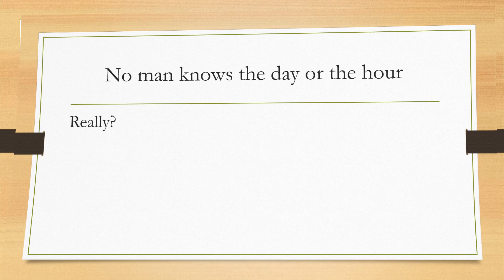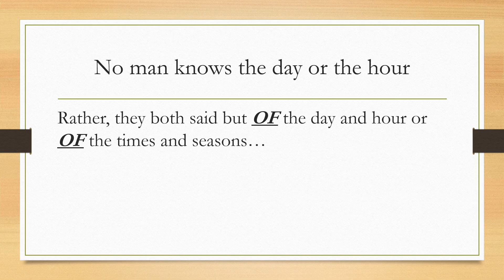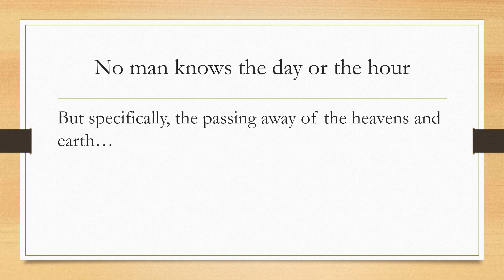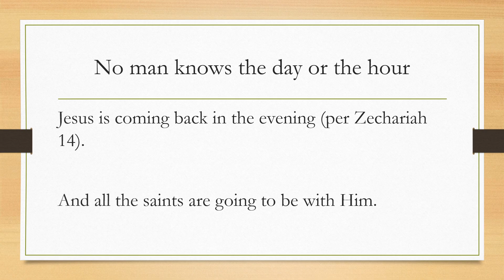Things the Bible Never Says #1 - No Man Knows the Day or the Hour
and it's definitely not about the rapture either!